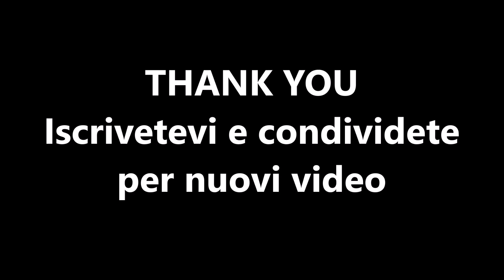Ryan Dungey #1 | SX The Game 2018 - PC MOD 8.0 | Preview + Download Link